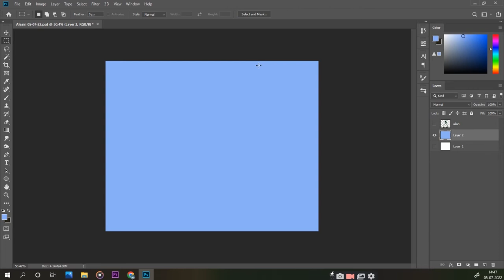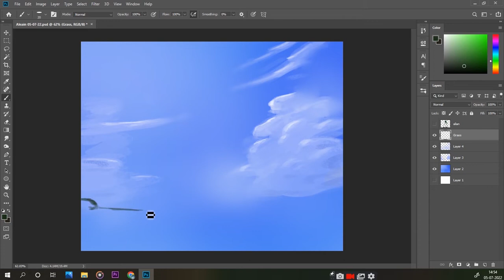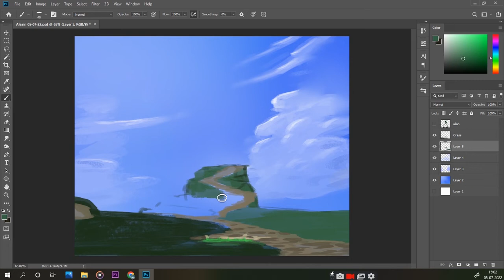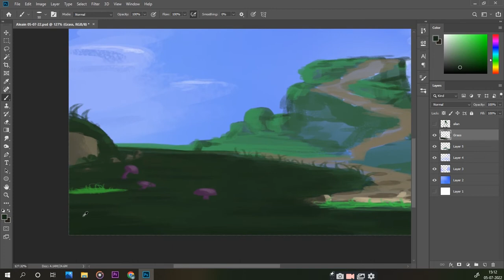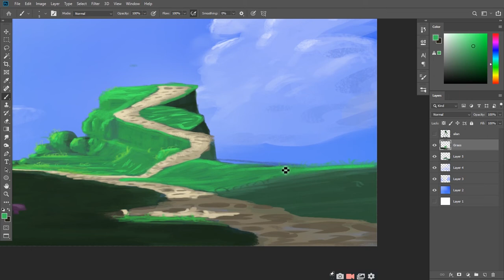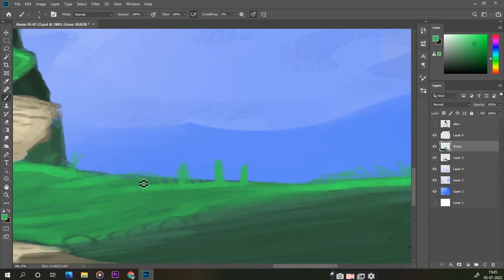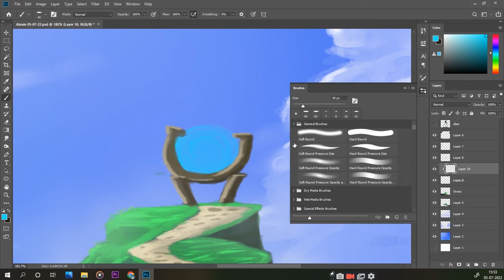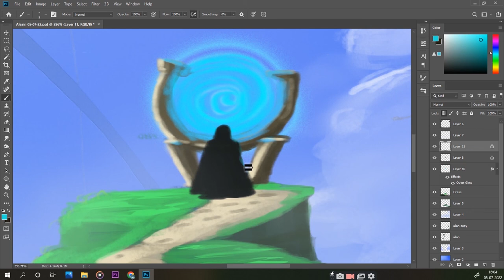How do you create fantasy art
This is a beginner tutorial video in which I will show you how to paint in Photoshop using the basic tools and techniques

What is fantasy digital art?
What is the best digital painting?
How do you paint fantasy?
Where can I sell my fantasy art?
How do you draw fantasy figures?
How do I start digital art?
Can I do digital art on my phone?
Can I do digital painting in laptop?
How do you paint Sci Fi?
What are some good painting ideas?
What is a fantasy landscape?
Is Etsy good for selling art?
How does ArtPal make money?
How do I price my art?
How do you draw an RPG character?
How do you draw a female fantasy character?
How do you draw character?
Why is digital art so hard?
Is digital art real art?
How do digital artists make money?
Which app is best for digital art?
Which app is best for drawing?
What is the Tiktok drawing app called?
How do I sell my digital art?
Is procreate free?
Can I learn digital art if I can't draw?
How much does procreate cost?
Is procreate free on iPad?
Where can I draw digital art for free?
How do I create a fantasy character in Photoshop?
How do you draw a fiction map?